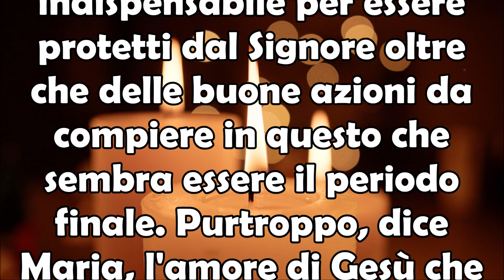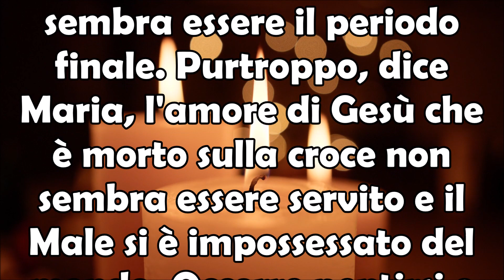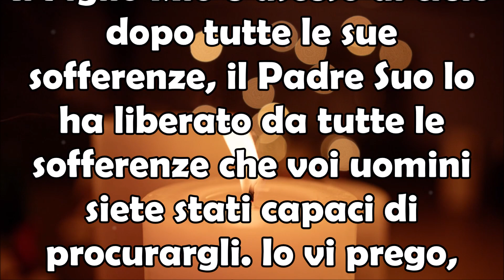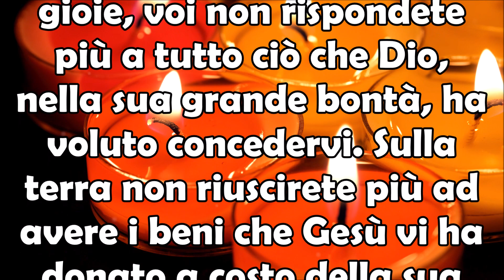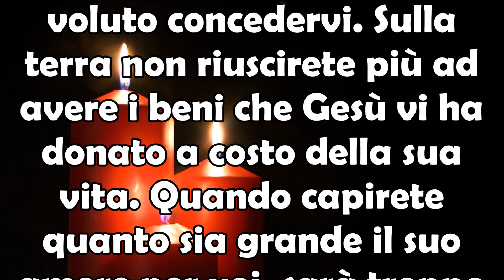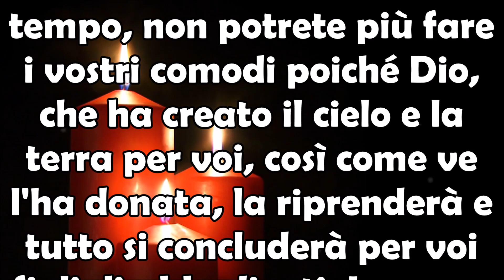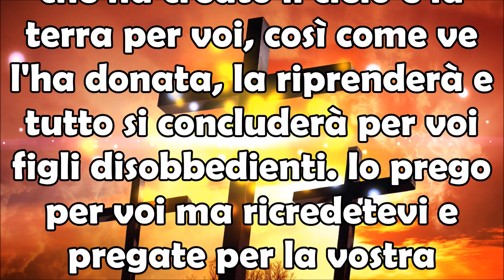24/08/2022 Messaggio Maria Addolorata a Valeria Copponi | Il Mio Amore è Immenso ma è Troppo Tardi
24 Agosto 2022 Messaggio di Maria Addolorata a Valeria Copponi | Il Mio Amore per Voi è Immenso ma Ora è Troppo Tardi.